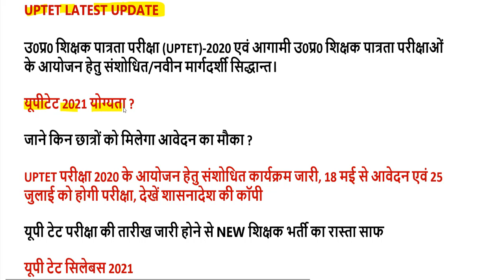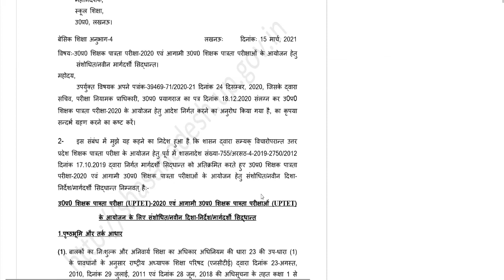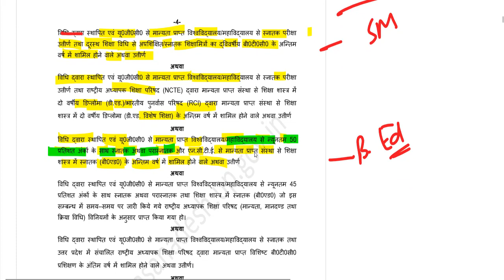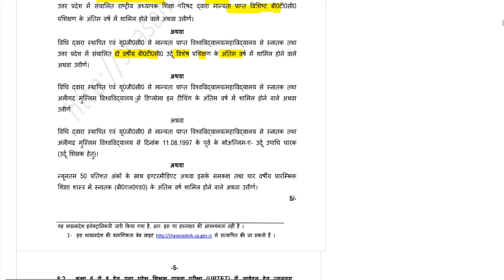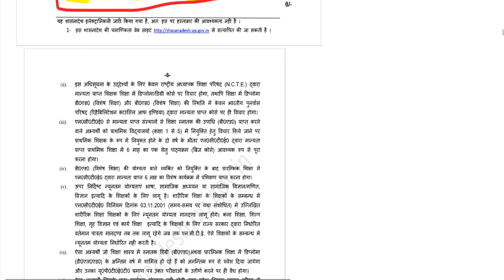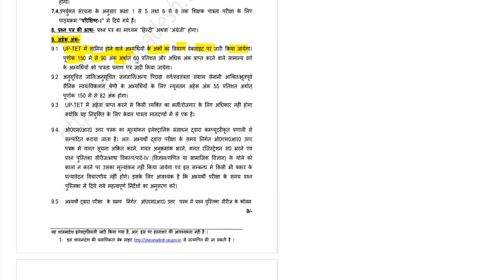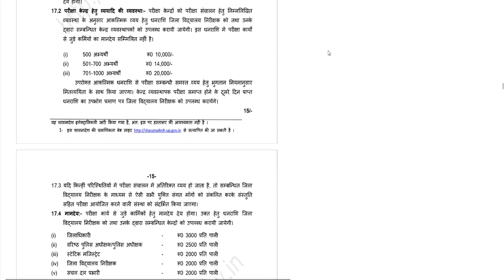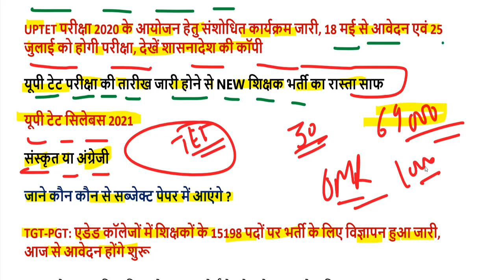UPTET 25 JULY 2O21 सिलेबस, योग्यता, पासिंग मार्क, नेगेटिव मार्किंग देखे अहम बदलाव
1894 शिक्षक भर्ती यहां से करें सबसे पहले आवेदन-

यहां से डाउनलोड करें सबसे पहले सीटेट उत्तर कुंजी-

CTET 31 JANUARY 2021 ANS KEY, RESULT, QNS PAPER-

ctet news
ctet latest news
ctet exam
ctet exam 2021
ctet syllabus

ctet syllabus
results of ctet 2010
ctet result 2021 name wise
ctet customer number
ctet july 2021 answer key
ctet mathematics content
ctet social studies/social sciences history
ctet 2021
ctet eligibility
ctet exam timing
ctet syllabus pdf 2019
ctet mathematics question paper
tet exam date 2020 tamil nadu
ctet result 2019 december topper
ctet exam language medium
ctet challan form download
ctet 2020 question paper
ctet unofficial answer key